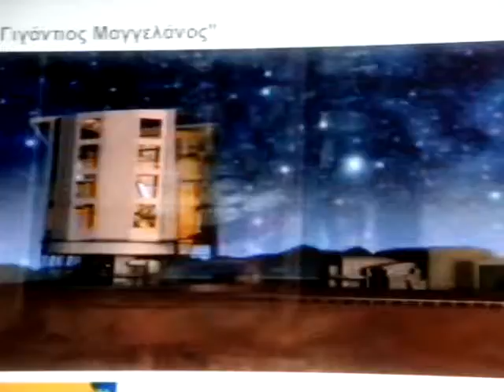AtaCAMA vs AtaMACA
Η έρημος της ΑταΚΑΜΑ στις Χιλιανές Άνδεις μας χαιρετά.
Η ΑταΜΑΚΑ πάλι... άγνωστο το πού βρίσκεται...